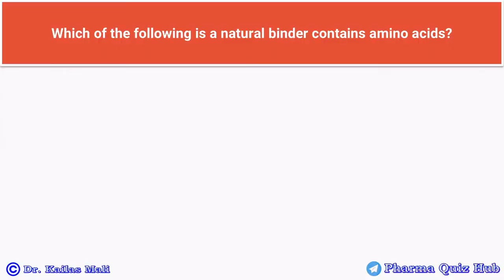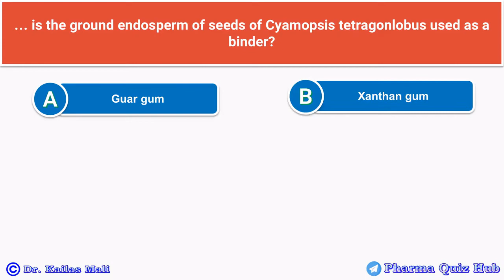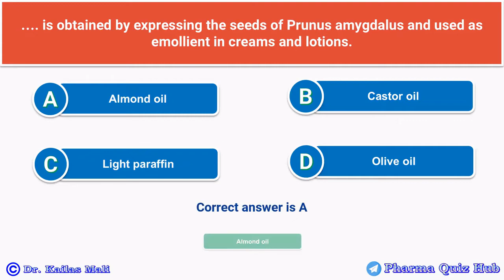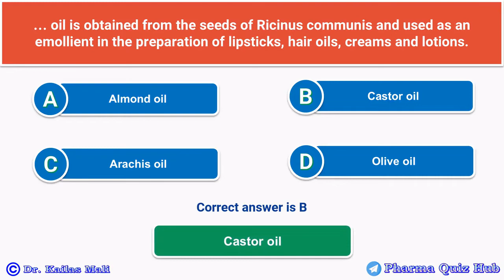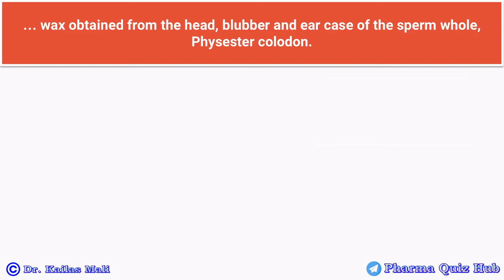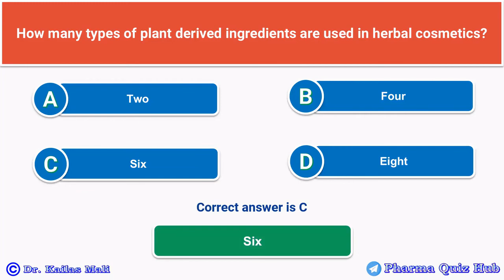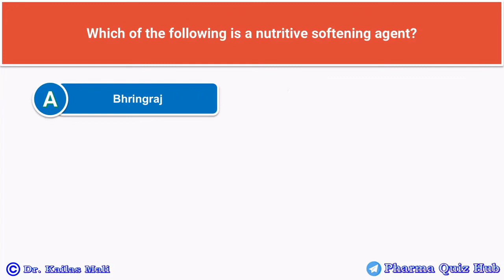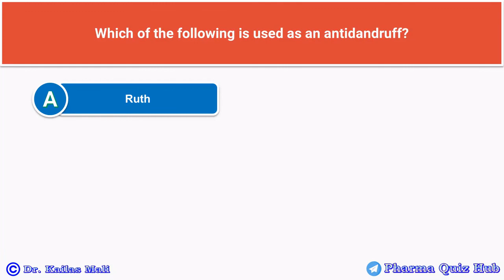Herbal Drug Technology ll Herbal Excipients ll MCQ ll Part II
MCQ Herbal Excipients
Multiple Choice Question Herbal Drug Technology